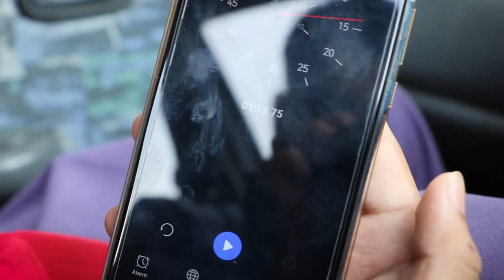Traffic Signals Conundrum, Islamabad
Highlighting one of the most neglected issue. Feedback, suggestions would be appreciated.